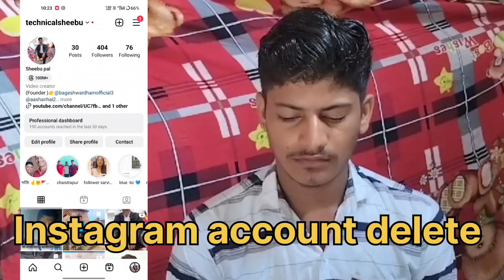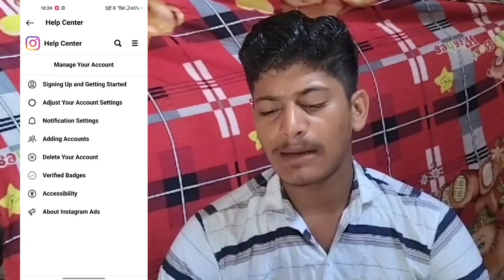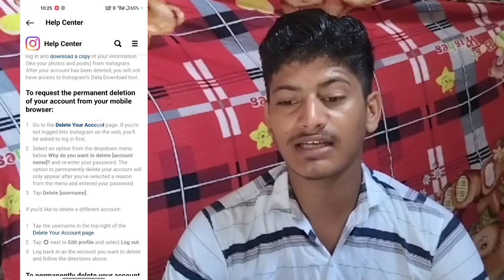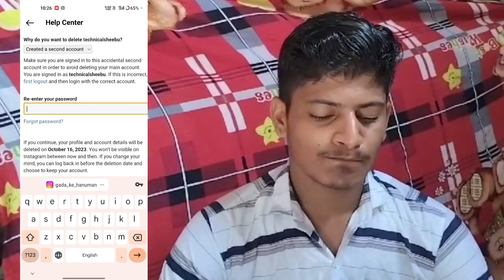Instagram Account Delete Kaise Kare | How To Delete Instagram Account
In this video learning about Instagram account delete kaise kare or how to delete Instagram account parmanently